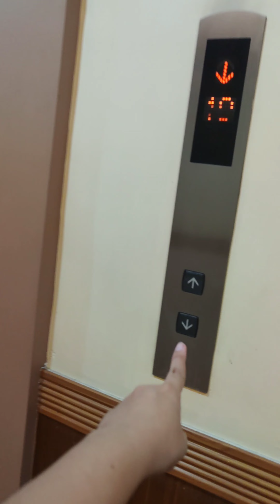❤️ After work ❤️ ( The Manila Residences Tower 🗼 2 ) Taft Avenue Manila